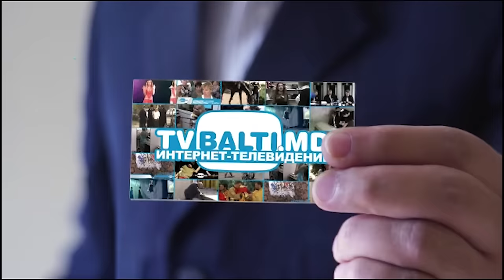Праздник Святого Василя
Праздник Святого Василя (13 января 2017 год) Протоиерей Михаил